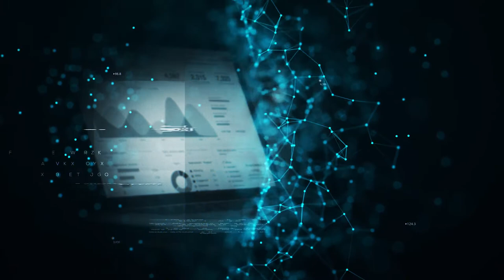Hi-Tech Slideshow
Easy to use (change text and import photos then press render)
    Modular Structure (create as many slides as you want )
    Easy to change duration of each slide.
    No Plugins required!
    Plugin version included (Plexus 3)
    Use photos or videos (9 placeholders)
    100% After effects